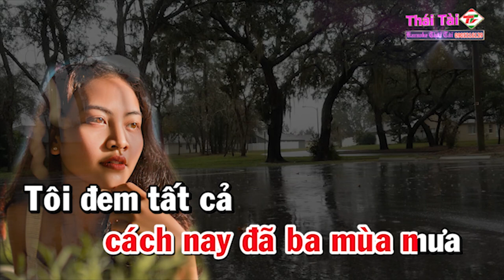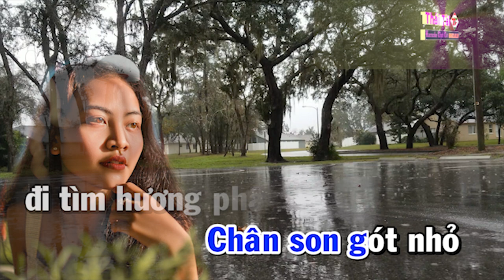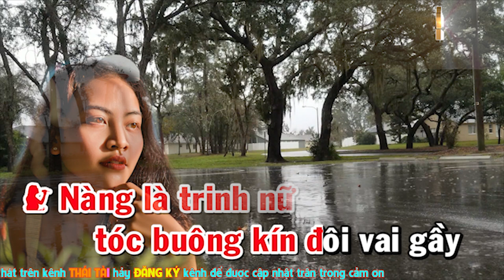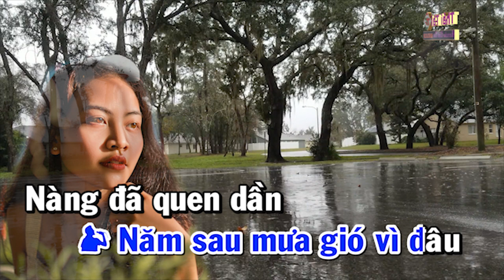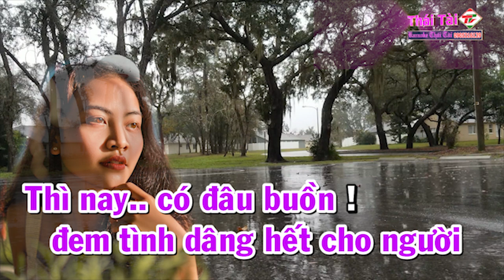Karaoke Chuyện Ba Mùa Mưa Song Ca - Beat Thái Tài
Bài hát : Chuyện Ba Mùa Mưa
Sáng tác : Minh Kỳ - Dạ Cầm
Thể loại :  karaoke
trình bày : Thái Tài